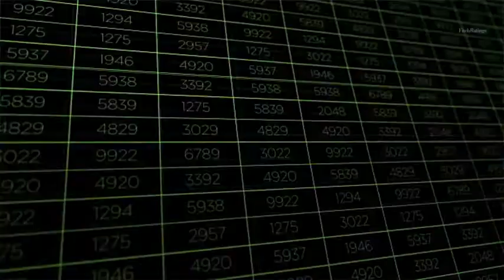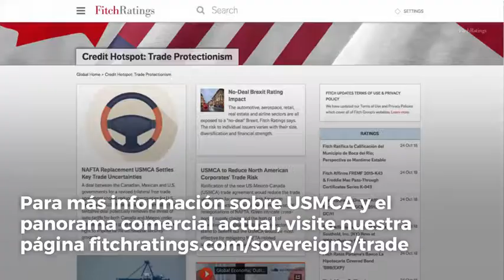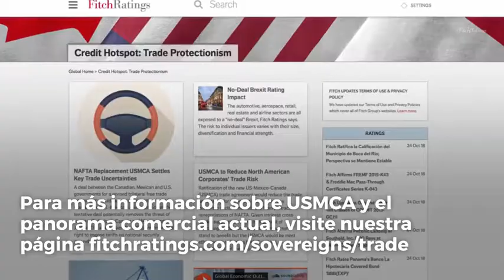USMCA Mitiga Riesgos para las Instituciones Financieras Mexicanas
El acuerdo tentativo entre Estados Unidos, México y Canadá, que actualiza a TLCAN, debería reducir las incertidumbres macro financieras generales relacionadas con el proteccionismo comercial de los bancos mexicanos.